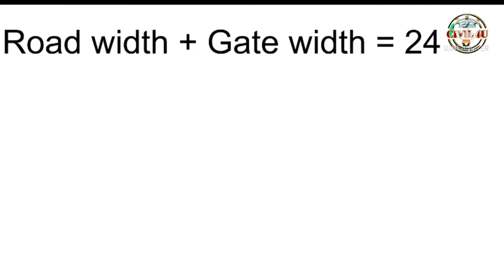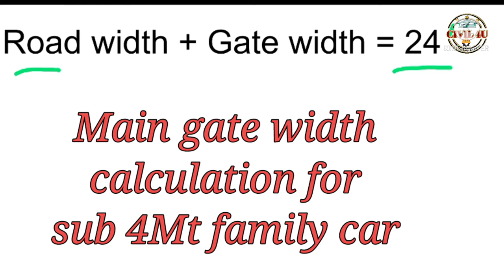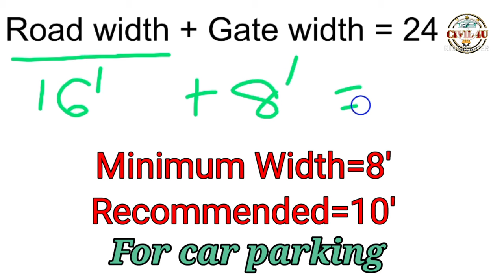Main gate width for car,Minimum size of main gate,Thumb rule for Main gate size ,मेन गेट की चौड़ाई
Thumb rule for main gate size:::
Size of main gate for car+ Front Road width = 24'

Hey!! Hi! I am a Civil Engineer. On my channel CIVIL4U you will find home construction related smart contents.
It will be beneficial for Civil Engineers, Building contractor, Mason and the people who wants to construct his own house.
 I love Civil Engineering and passionate to share my field experiences with you.

Please  watch for Home construction ideas and knowledge of Civil Engineering ...
◆Home plan
◆front elevation
◆construction details
◆3D
◆Home Vastu
◆Railway related construction work

I will also upload the construction video involved in Railway.